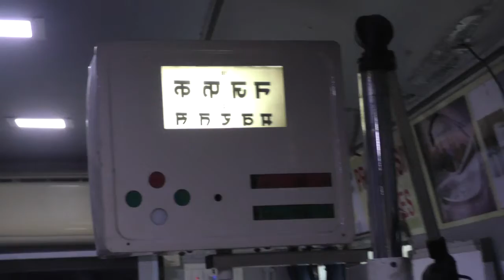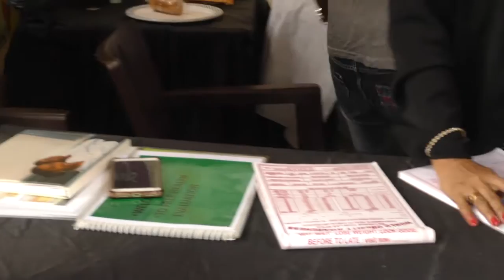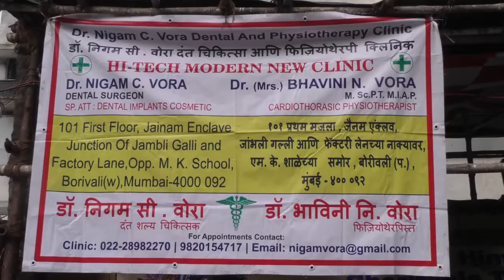Sequence 01 3 1